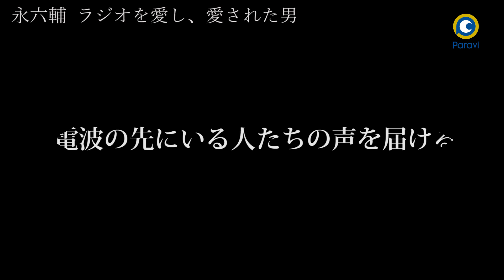「永六輔その新世界」配信記念 TBS外山アナインタビュー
Paravi（パラビ）での「永六輔その新世界」配信を記念して、TBS外山惠理アナウンサーに、永六輔さんとの共演の思い出を語っていただきました。

「永六輔その新世界」配信ページはこちら！